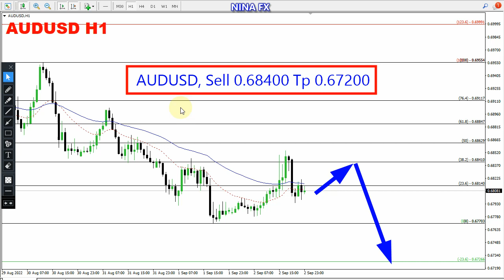AUD USD Daily Analysis for September 5, 2022 by Nina Fx